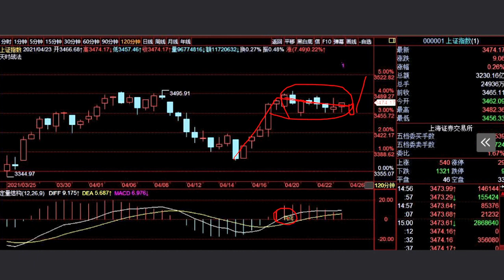A股2021/04/23盘后股票行情分析 | 徐小明股票培训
徐小明2021/04/26周一操作策略：

  上周走的挺有意思，第一天涨完了之后，后面四天横着不动了，其中周三收盘3472.93点，对比周二收盘3472.94点只跌了0.01个点，很少见了。然后我建议关注120分钟线的顶部结构的情况，因为120分钟相对来讲稳定一点，60分钟不太稳定（事实上也是如此，钝化形成结构，又马上消失），90分钟就没有钝化，只有120分钟钝化是相对明确的。

  周四下午收盘和周五中午120分钟的钝化也是一波三折，周四下午大部分时间是结构形成的，但结构是以收盘价格为准，到收盘的最后一笔价格，也就是周四的收盘价，高出了量化标准0.2个点，都不到一个点，没有形成结构。次日，也就是周五中午，同样的情况再次发生，只比量化标准高出0.6个点，也不到一个点，同样没有形成结构。

  可是两次只是高出那么一点点，这直接导致虽然120分钟没有形成顶部结构，但也没有出现钝化消失，目前的速度出现钝化消失的概率还是低于结构形成的。所以近期日线、60分钟线、90分钟线都不用看，重点就是看120分钟结构就行了。钝化后面只会有两种结果，要么结构形成，要么钝化消失。

  本周的前两天，尤其是明天周一，就会出结果的。